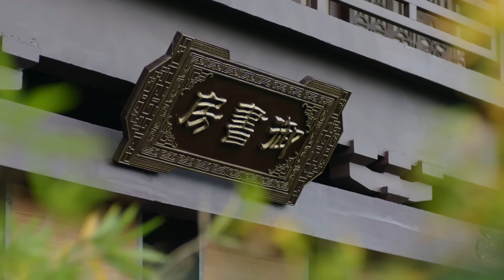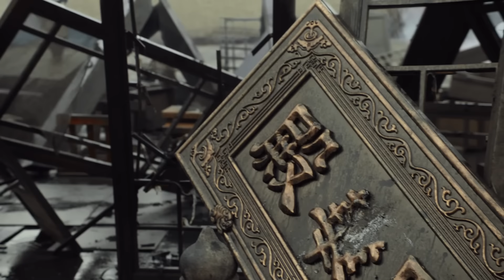ENGSUB《重生之獨寵小侍女》Love My Reborn Maid ▶ EP26 小靈獸#趙露思 與仙界皇子#成毅 的千年情緣🌸｜天界混戰神女魂飛魄散🫧轉世鳳凰之子の靈寵🎋神隱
📢 @MQ_Cdrama 獨家首播《重生之獨寵小侍女》Love My Reborn Maid

💬劇情簡介
       雍臨領主孫女賀蘭茗玉自幼聰穎，少年與盛州九皇子蕭承煦意外結識，二人性情相投，情愫漸生。蕭承煦“戰死”的消息誤傳，茗玉為救承煦胞弟蕭承軒，被迫嫁與承煦三哥盛州王蕭承睿，身陷后宮。蕭承煦屢立戰功助蕭承睿稱帝，建立大晟國，卻因功高蓋主遭到其猜忌，加之得知當年母妃身死、父王傳位的真相，承煦決意篡權復仇。還未得手，蕭承睿卻舊疾復發溘然薨逝，並下詔令茗玉之子蕭啟元繼位，以牽制蕭承煦，穩固朝堂。蕭承煦被迫扶持蕭啟元，卻仍一心求娶賀蘭茗玉。與此同時，啟元漸漸長大，不滿蕭承煦的控制，更在旁人挑撥下得知母親與蕭承煦私情，對其二人心生怨恨。賀蘭茗玉以大晟上下安定為重，竭力在啟元和蕭承煦之間尋求平衡。豈料承煦最終戰死，而啟元也生就一世情癡，隨寵妃董若萱病逝而去。茗玉為了大晟的將來，再一次堅強陪伴在登基的小皇帝身邊。
0:00《重生之獨寵小侍女》Love My Reborn Maid
1:40 小靈獸#趙露思 與仙界皇子的千年情緣🌸